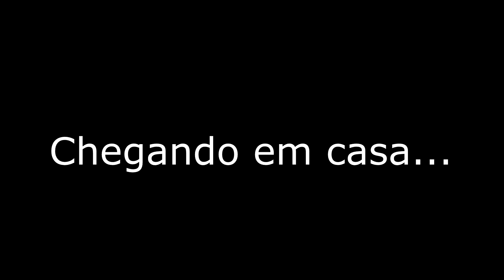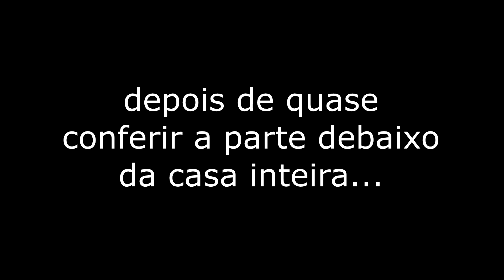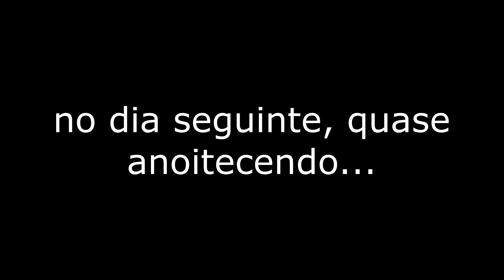Monster Life #2 - Um humano entre os monstros??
Canal da Marina_Games: ainda não achei :/

Megalomaniac - Camila Cuevas: não achei a versão que baizei, desculpa ;-;